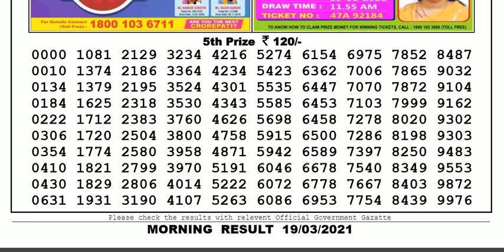Lottery Sambad Lottery Result 11.55am 19.03.21 Nagaland Lottery Live gdn